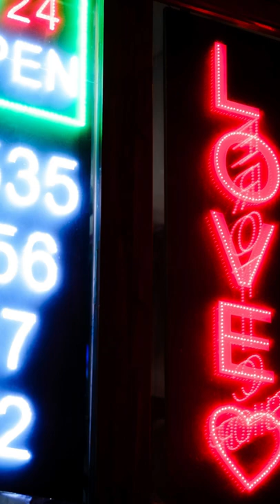(FREE) DANCE HALL TYPE BEAT "ALTERNATIVE LOVE" instrumental prod by Wr!d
(FREE) instrumental prod by Wr!d